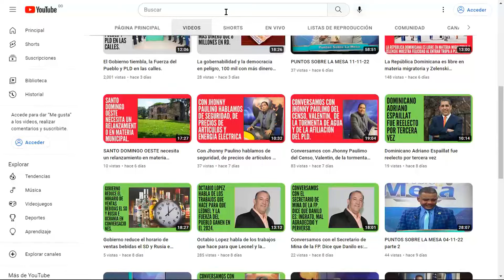Los enemigos del Pueblo son otros, nada que ver con el PLD ni FP. Jaqueo busca dañar.